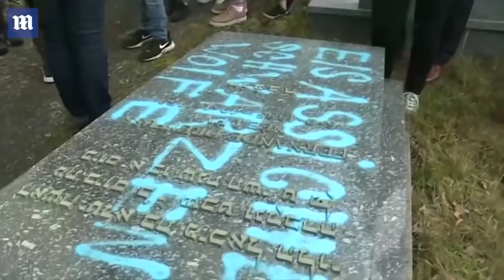Macron promises 'strong action' against spike in anti-Semitism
Emmanuel Macron went immediately to the cemetery in Quatzenheim in the Alsace region near Germany, a few hours ahead of nationwide rallies to denounce a surge in anti-Jewish hate crimes.  'We shall act, we shall pass laws, we shall punish,' Macron told Jewish leaders while inspecting the 96 tombstones spray-painted with blue and yellow swastikas. 'Those who did this are not worthy of the Republic,' he said, later placing a white rose on a tombstone commemorating Jews deported to Germany during World War II.